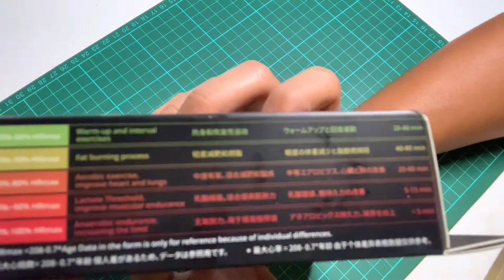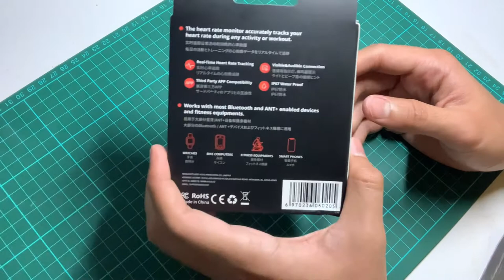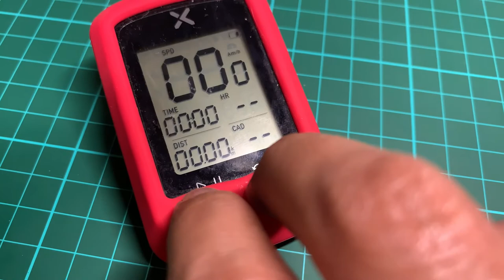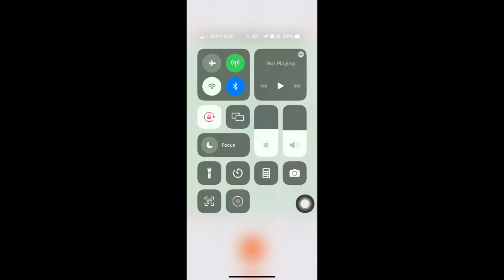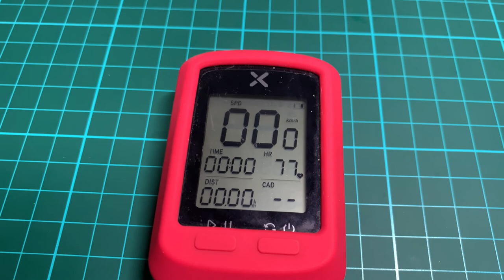Malaysian Unboxing and review Xoss heart rate monitor sensor